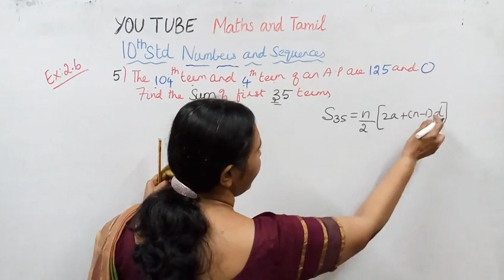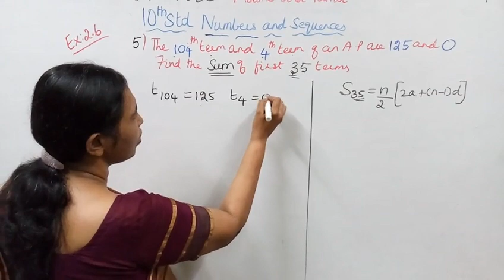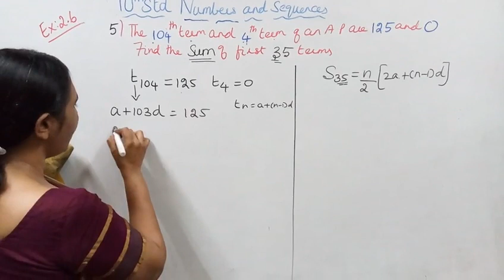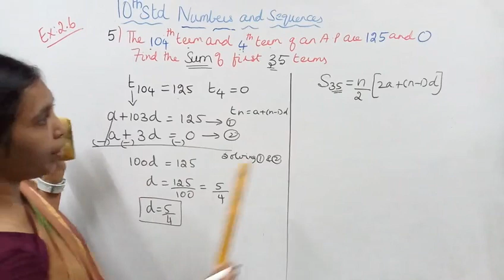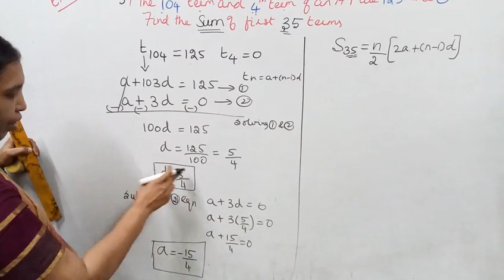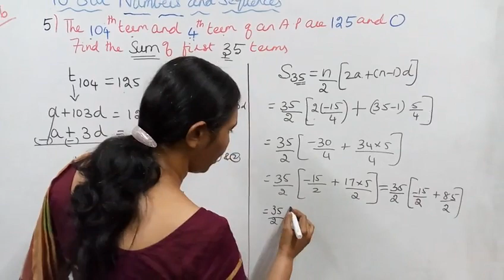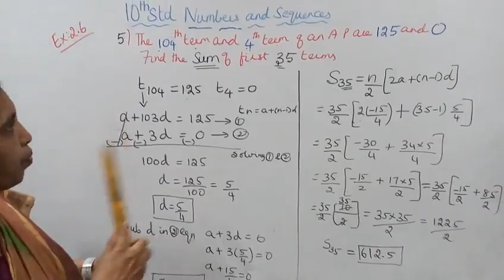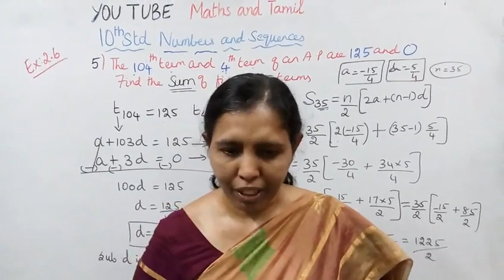T.N. 10th Std Maths Exercise:2.6 Sum - 5 | Number & Sequences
Dear students,

tn10stdmathsex2.6-5#mathsandtamil